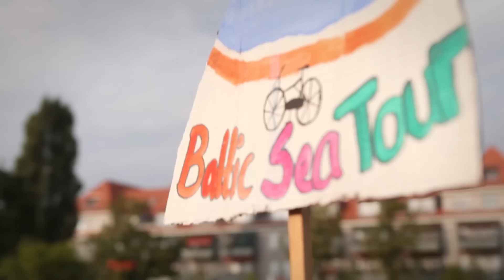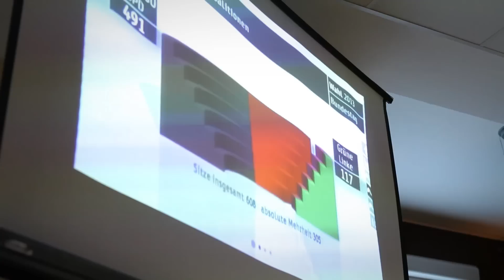Evangelische Schule Neuruppin